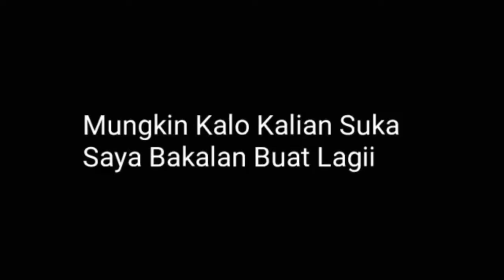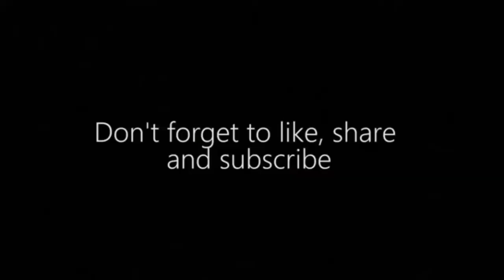PARODY PENUMPANG BERBAHAYA {MAEL LEE} - MINECRAFT INDONESIA - #1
IS BACK GUYS OKEE

- SEMOGA KALIAN SENANG DAN TERHIBUR DENGAN VIDEO SAYA INI -

[ FOLLOW  GAMELY GAMESCRAFT ] ( ID : 6421170 )

 - Resource Pack : ??

 TERUSLAH BERKARYA DAN SLALU SEMANGAT LAH SAAT MENGERJAKAN SESUATU SLALU BERDOA DAN NIAT OKK

 My name is , Games , Good Byeee